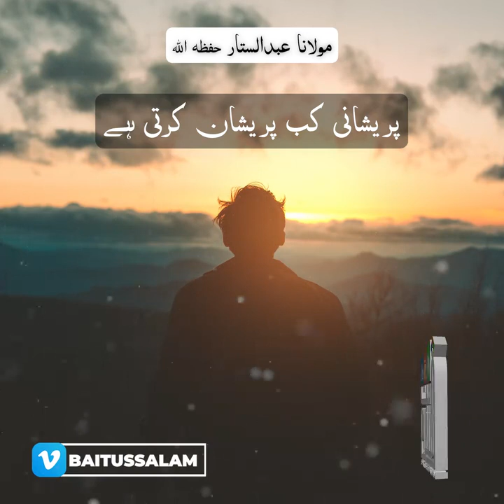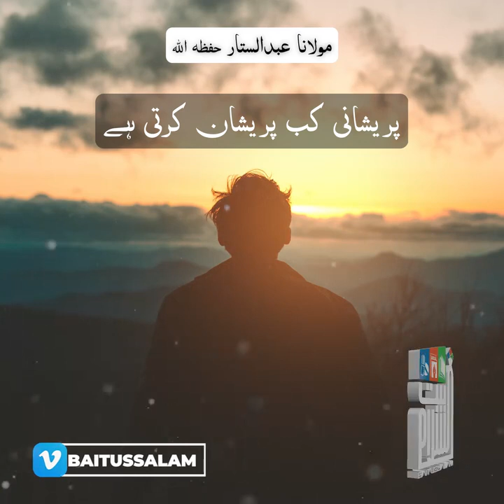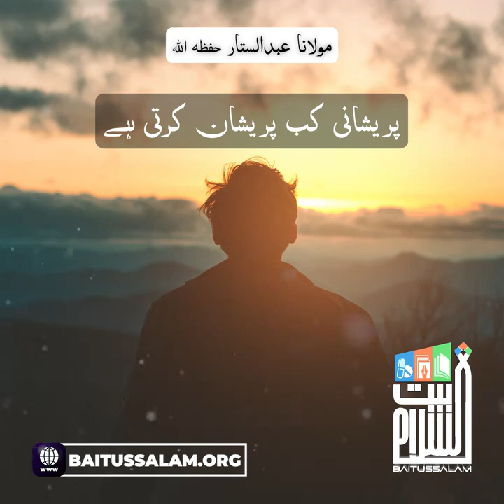"When does worry bother you?"A Short Clip by Maulana Abdus Sattar H.A. at Masjid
"پریشانی کب پریشان کرتی ہے"

"When does worry bother you?"

29-11-22